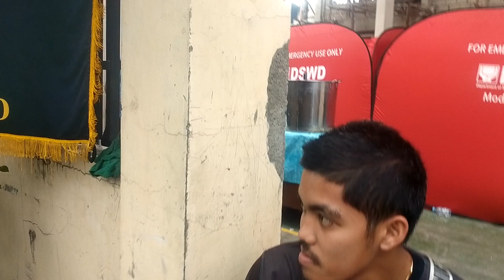sharing time to others